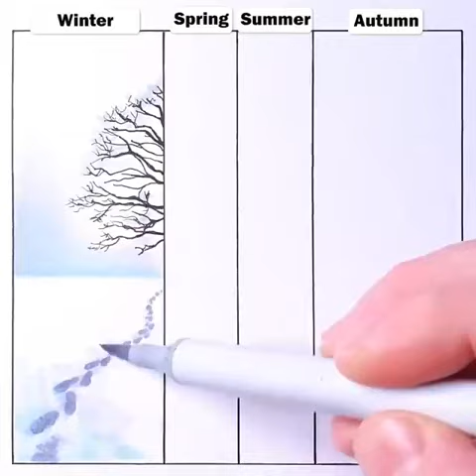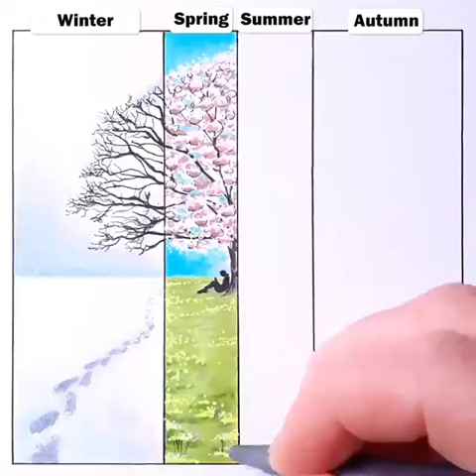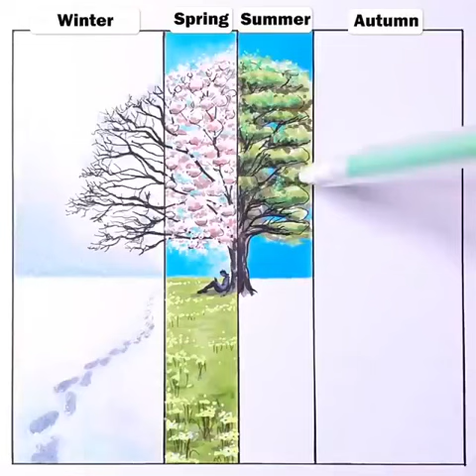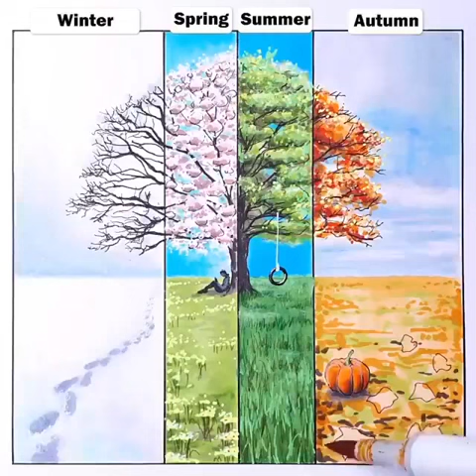The four seasons in one tree are amazing. We are like trees 4 seasons and every season has a purpose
The World Lantern - Passing little light on cute and Inspiring things

The four seasons in one tree are amazing. We can understand how trees change their behavior throughout the four seasons. We are like trees; Every season has a purpose, just as every stage of our lives is essential, and each step has a different purpose.

Which phase of life is your favorite and you will want to enjoy it again and again when you get the chance?

four seasons, 4 seasons, the four seasons, fourseasons, the 4 seasons, 4 seasons drawing